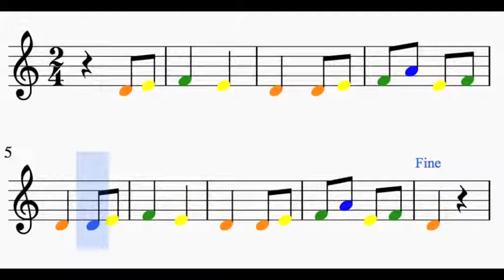El encantador de serpientes. Pista escolar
El encantador de serpientes. Somos Música 6o. primaria